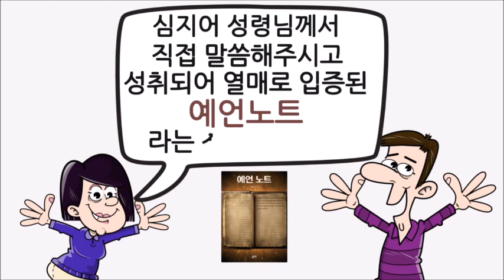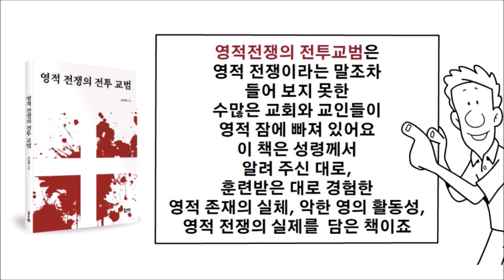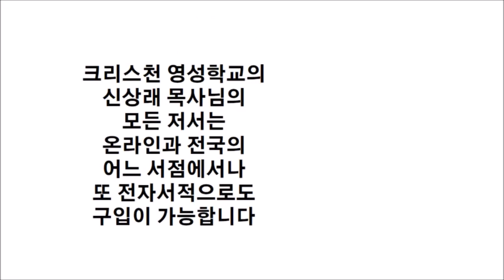기도하자마자 성령께서 찾아오시는 비결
지금 보시는 동영상은 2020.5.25에 올렸던 동영상으로 다시 한번 올려드립니다.